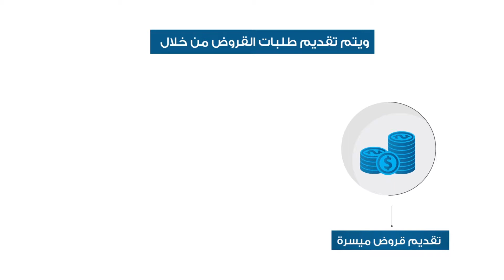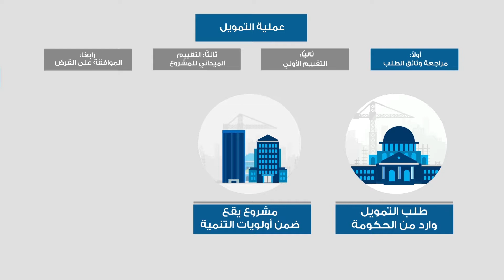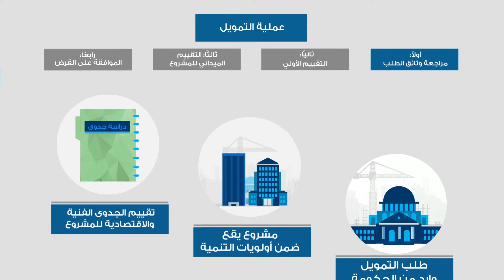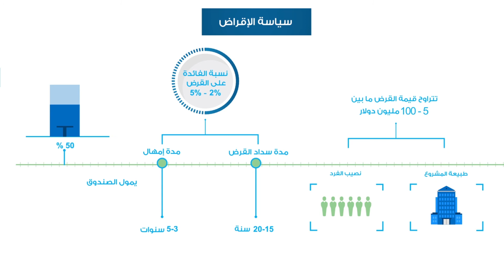اجراءات التمويل - صندوق أبوظبي للتنمية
صندوق أبوظبي للتنمية
Abu Dhabi Fund for Development
Funding Procedure
ADFD